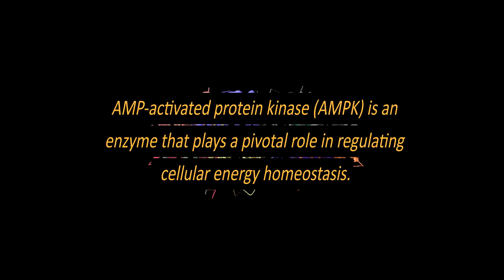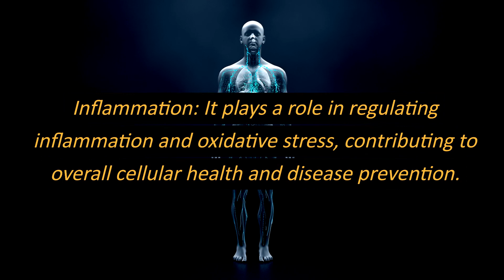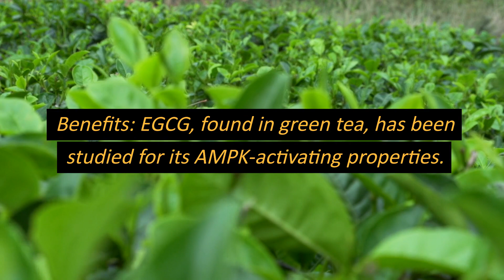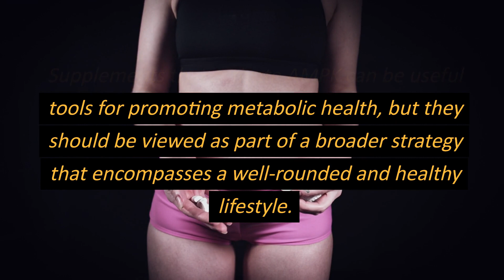Unlocking the Power of AMPK Activation: Boost Your Metabolism Naturally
This informative video delves into the fascinating world of AMPK (adenosine monophosphate-activated protein kinase) activation, explaining what AMPK is, why it's crucial for your metabolic health, and how you can naturally activate it. Discover the key to improved energy, weight management, and overall well-being. We explore the way the AMPK pathway works, AMPK benefits, and also options for natural AMPK metabolic activation.

In this video, you'll learn:

What AMPK is and its vital role in the body's energy regulation.
How AMPK activation can help enhance fat metabolism and reduce fat storage.
The science behind natural AMPK metabolic activators and how they work.
Practical tips to naturally boost your AMPK levels and support your health and fitness goals.
Unlock the potential of your metabolism with AMPK activation. Watch the video to gain insights into this essential biological process and discover natural ways to kickstart your metabolic health. Don't miss out—click to watch now!